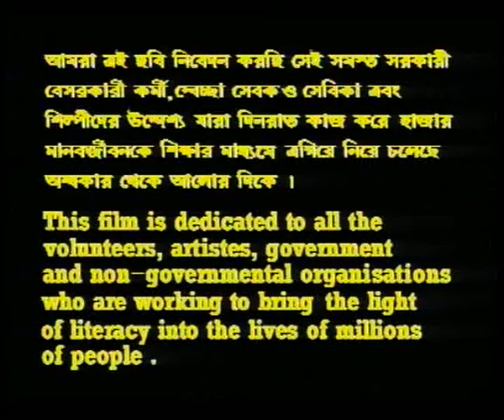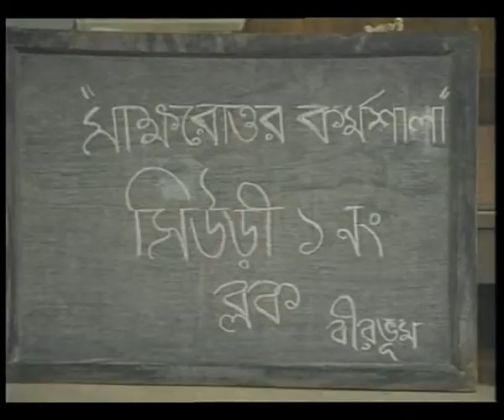JEEVANER GAAN WEST BANGAL